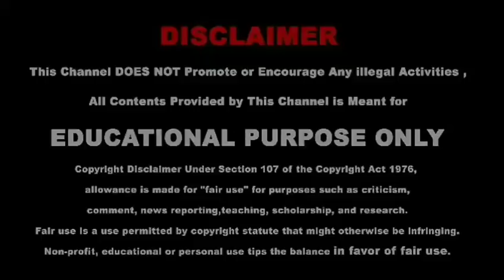2000 ரூபாய் நோட்டு செல்லாது! உண்மை என்ன?|2000 rupees note ban in India? | Sk solution - Tech tamil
This video is about 2000rs note ban in India or not in 2019